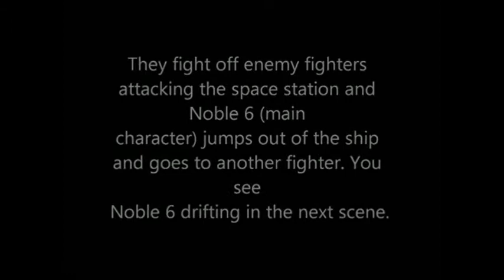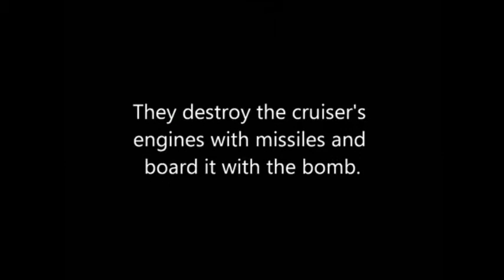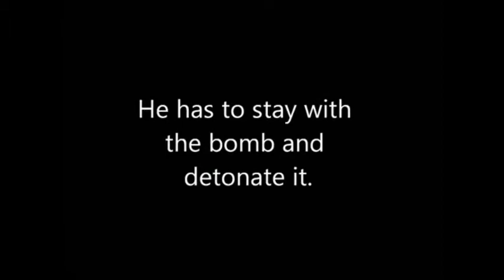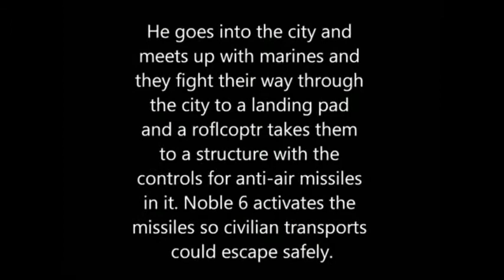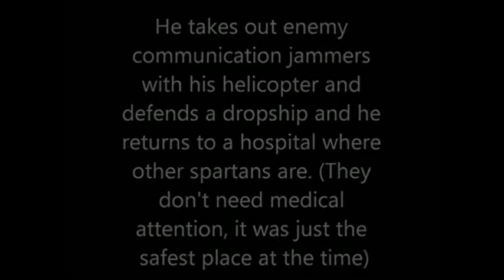Halo, The Story (5 of 20)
The closest thing there ever will be for a halo movie. These are cut scenes put together to make one continuous movie. Enjoy.

Next Video: Halo, The Story (6 of 20)